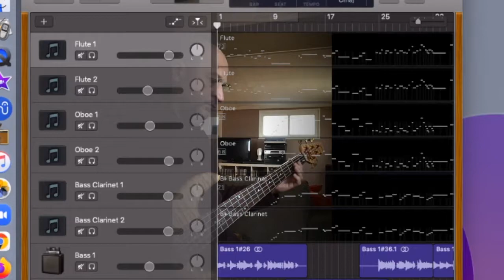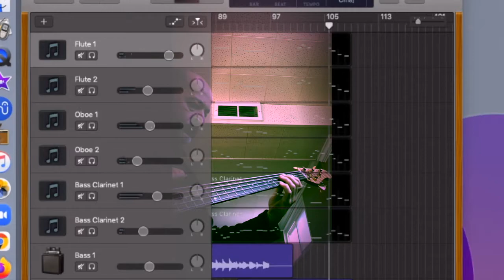Windows (Chick Corea, 1967)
Here’s Chick Corea’s Windows (1967) arranged as a woodwind quartet, and recorded with a virtual instrument library (the bassoon part is played with a bass) Endless thanks to Nick Natalie for his guidance and writing lessons over the last few weeks!